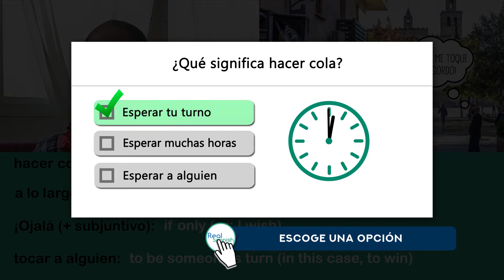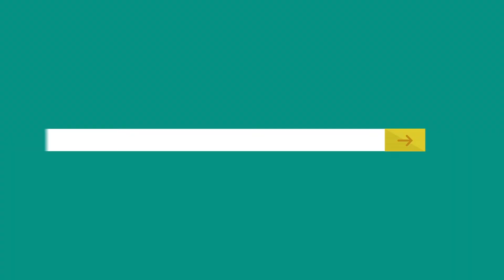«Ojalá me toca El Gordo»: Learn about a very special Christmas event in Spain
(Spanish below)
What is «El Gordo»? It often means an overweight person, but in Spain it's also the national Christmas lottery, and it's very popular.  This video gives some information about this special day. Here are some of the words and phrases featured in the video:
• el acontecimiento
• la lotería
• el gordinflón
• Ojalá me toque a mí
Note: This video doesn’t have subtitles. Key words and phrases appear on the screen, with explanations in English.

If you just want to listen to the audio, you can find it

Since this is a language-learning video, we recommend viewing it more than once.

Coming soon: a free mini-lesson about Christmas in the Hispanic world, complete with annotated transcription, grammar notes, and online activities.

¿Qué es «El Gordo»? Muchas veces significa una persona con sobrepeso, pero en España también es la lotería nacional de Navidad, y es muy popular. Este vídeo te da un poco de información sobre este día especial. Las siguientes son algunas de las palabras y frases que salen en el vídeo:
• el acontecimiento
• la lotería
• el gordinflón
Nota: Este vídeo no lleva subtítulos. Las palabras y expresiones clave salen en la pantalla, con explicaciones in inglés. También puedes leer la transcripción completa, en inglés o en español, en nuestro blog

Ya que este vídeo es para aprender una lengua, recomendamos que lo veas más de una vez.

Próximo estreno: minilección  gratuita sobre la Navidad en el mundo hispánico. El vídeo viene con una transcripción anotada,  una hoja de gramática, y actividades online.

Este vídeo fue creado por Real Spanish. Creamos cursos y minilecciones de español para para quienes se toman en serio mejorar su español

Página Web recomendada: Word Reference es una fuente fidedigna que consultamos a menudo.